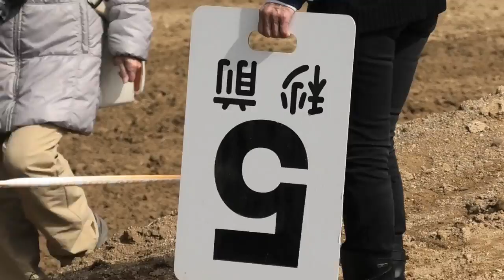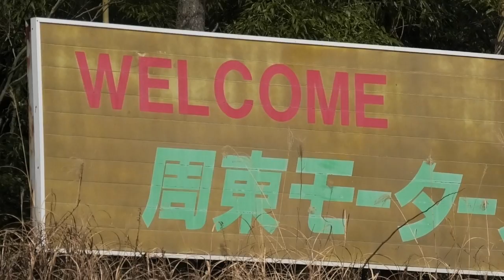2019MFJ中国モトクロス選手権シリーズ第１戦 【山口大会】🏁🏍️🏍️💨 山口県周東モータースポーツランド🅿️🏍️💨 Motor Sports YouTube動画🔜No.012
【２０１９年ＭＦＪ中国モトクロス選手権シリーズ開催スケジュール】

『第１戦』 山口大会 ２月２４日（日）
周東モータースポーツランド
主催：MFJ中国山口

『第２戦』 広島大会３月３１日（日）
世羅グリーンパーク弘楽園
主催：世羅グリーンパーク弘楽園

『第３戦』 広島大会４月２８日（日）
テージャス・ランチ
主催：MFJ中国広島

『第４戦』 広島大会５月２６日（日）

『全日本MX』 ６月２日（日）全日本ＭＸ併催
主催：MFJ中国

『第５戦』 ６月１６日（日）
 オートランド山陰
主催：MFJ中国島根

『第６戦』 広島大会８月２５日（日）

『第７戦』 島根大会９月２２日（日）

『第８戦』 山口大会１１月１０日（日）